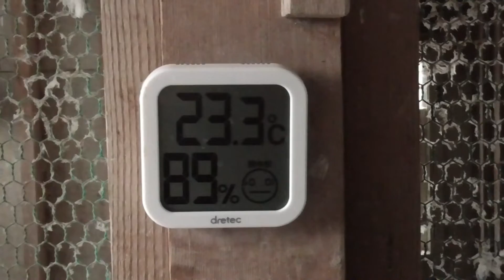20 9 17（木）飛翔時間８５分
他鳩舎の鳥に感謝です。